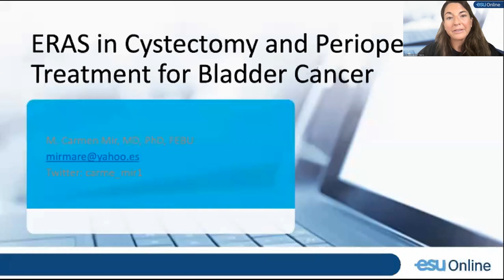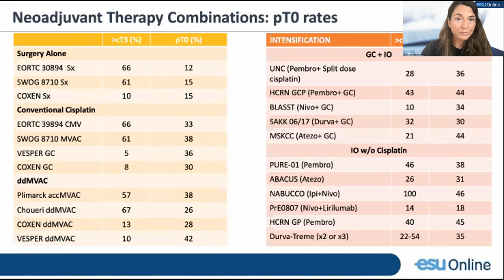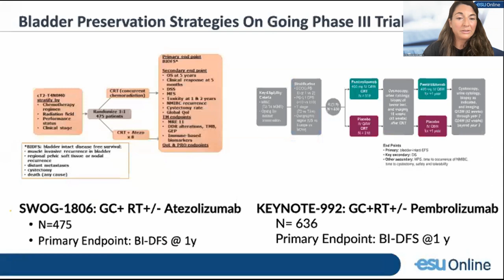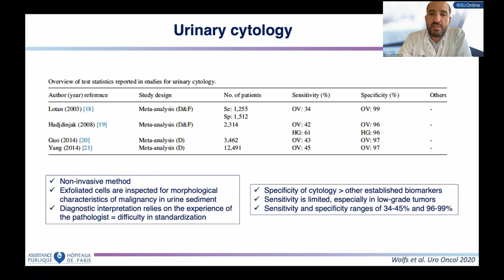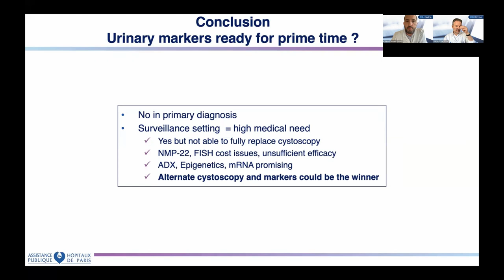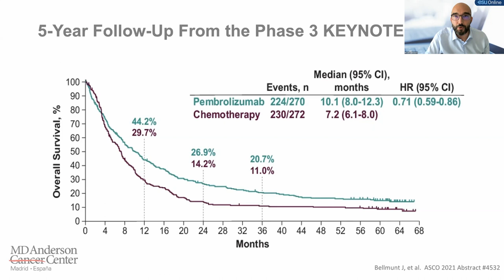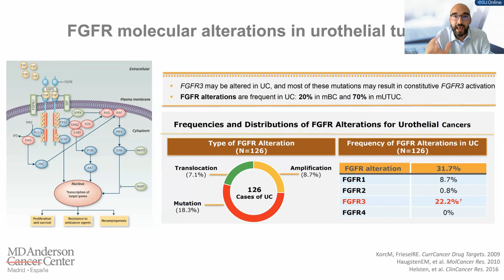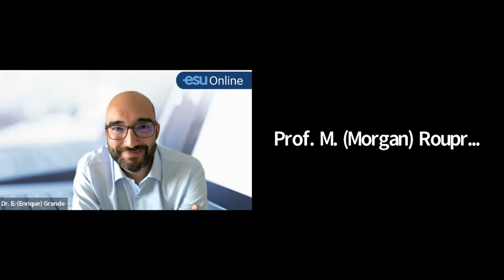UROWebinar: New insights in treatment of bladder cancer From localized to metastatic diseases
Bladder cancer is the 10th most common cancer in the world. In recent years, several new agents have been approved or are in development for the treatment of urothelial tumors.

In this recording, we will review the evolving therapeutic landscape of localized and advanced urothelial carcinoma (UC). We will describe how to improve personalized and targeted therapeutic strategies through the administration of highly selective and well-tolerated drugs in both neoadjuvant and adjuvant settings. In addition, we will focus on any technological advances in urinary marker and surgery that can improve risk stratification and outcomes for bladder cancer patients.

Speakers:
Prof. M. Rouprêt
Dr. M.C. Mir Maresma
Dr. E. Grande
Prof. Dr. E.N. Xylinas